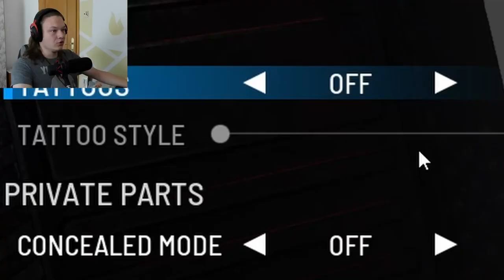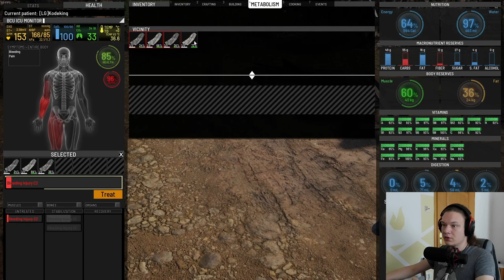SCUM Is Definitely An Experience.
This game will test your abilities as a gamer! Are you up for the challenge? Scum is probably one of the most interesting, harsh, unforgiving, and fun titles I have played in recent memory and I hope you give it a shot. And concentering his isn't even the full version of the game I cant wait to see what will happen next.